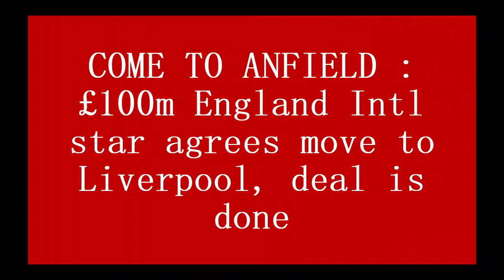COME TO ANFIELD : £100m England Intl star agrees move to Liverpool, deal is done